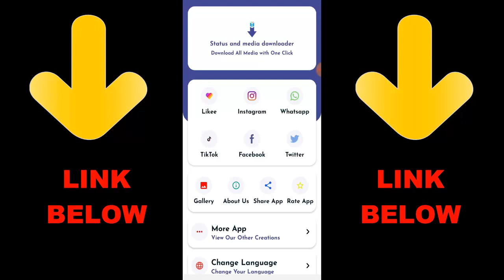Pancho905 vs iBunnxy 1v1 | Call of Duty Mobile Sniper vs Sniper | COD Mobile 1v1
► OchoochogiftYT
Random Videos